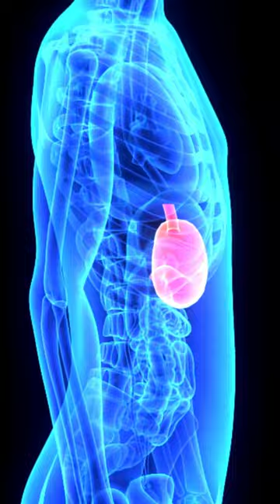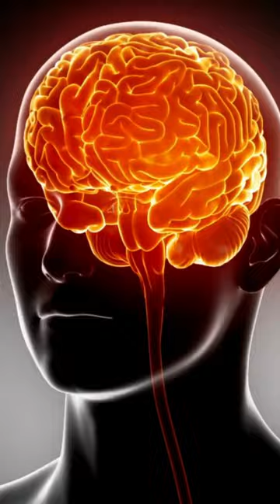What happens if you eat pomegranate everyday?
Pomegranates, in general, have anti-inflammatory properties and help protect the human body from ailments such as type 2 diabetes and obesity.

What diseases can pomegranate cure?

Pomegranate is a tree. Various parts of the tree and fruit are used to make medicine. People use pomegranate for high blood pressure, athletic performance, heart disease, diabetes, and many other conditions, but there is no good scientific evidence to support most of these uses.

What is best time to eat pomegranate?

Pomegranate: Taking pomegranate on an empty stomach in the morning would be best for anyone. It is a wonder fruit that is enriched with powerful antioxidants and numerous medicinal properties.

Is it OK to eat pomegranate seeds?

The seeds themselves appear to be perfectly edible. They are a good source of antioxidants, insoluble fiber, and punicic acid. Animal studies suggest that this unique acid provides anti-inflammatory effects.

What does pomegranate do to your brain?

Enjoying pomegranates and pomegranate juice gives your brain a potent antioxidant boost. And thanks to its plentiful amounts of antioxidants, pomegranate is one of the best foods to eat when it comes to boosting your brain health.